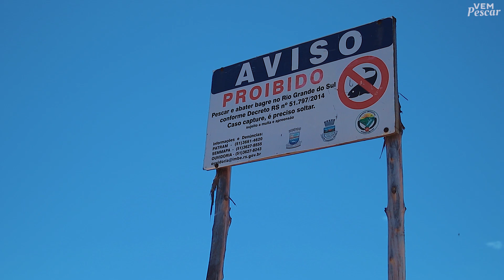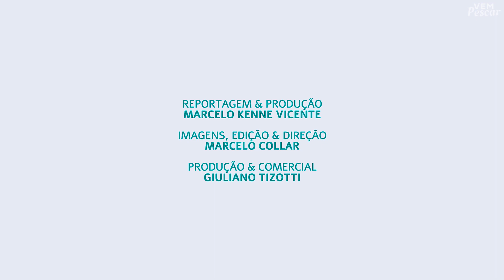#01 Vem Pescar! / Como pescar com anzol no Rio Tramandaí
Você sabe como pescar com anzol na beira do rio? Quais os equipamentos e iscas deve usar e o que precisa fazer para não prejudicar o meio ambiente? Esse é o tema do primeiro episódio da série Vem Pescar! do Grupo Sinos, que tem o apoio institucional da Corsan e se propõe a estimular a prática de uma pescaria segura e ambientalmente responsável.